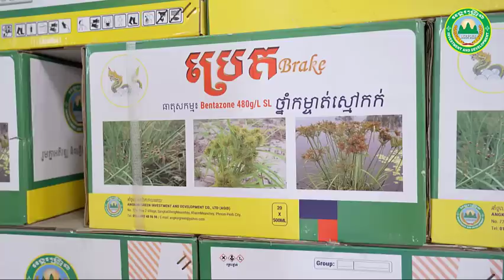សង្គ្រាមអាភៀន៖ ព្រោះតែអាភៀន ចិនត្រូវបរទេសធ្វើបាបស្ទើរងើបមុខលែងរួច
នាំមកជូនដោយ ក្រុមហ៊ុន អង្គរហ្រ្គីន
អង្គរហ្គ្រីនផ្តល់ដំណោះស្រាយកសិកម្មនៅកម្ពុជា!

ក្នុងទិសដៅរួមគ្នាអភិវឌ្ឍ និងធ្វើទំនើបកម្មកសិកម្ម អង្គរហ្គ្រីន ផ្តល់ការបណ្តុះបណ្តាលបច្ចេកទេសកសិកម្ម និងផ្គត់ផ្គង់៖
👉 ជីថ្នាំកសិកម្មលំដាប់ពិភពលោក
👉 គ្រឿងយន្តកសិកម្មទំនើបៗ
👉 ប្រព័ន្ធស្រោចស្រពដែលរចនាប្លង់បែបវិទ្យាសាស្ត្រ
👉 ចំណី និងថ្នាំព្យាបាលសត្វចិញ្ចឹមគ្រប់ប្រភេទ
👉 និងមានបុគ្គលិកចុះគាំទ្រដល់ចំការ។

ដើម្បីទទួលបានការប្រឹក្សាអំពីបច្ចេកទេសកសិកម្មដោយឥតគិតថ្លៃ សូមទាក់ទងមកកាន់លេខ 📱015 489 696 / 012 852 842
សូមអរគុណ!